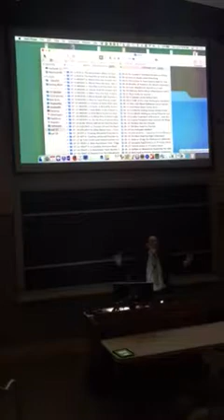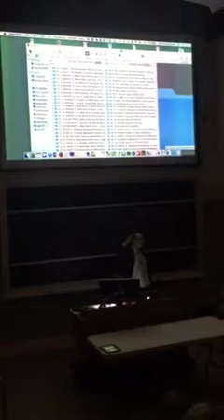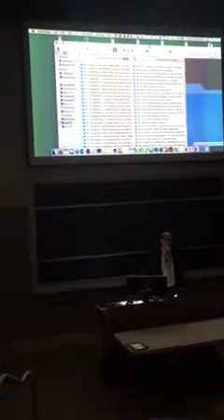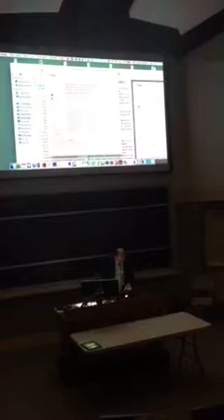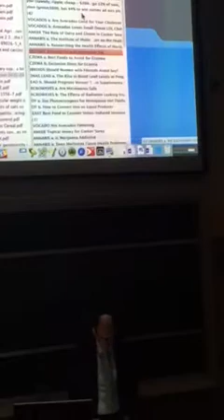Dr greger navs vegetarian summerfest 7/9/2017 pt 4 final